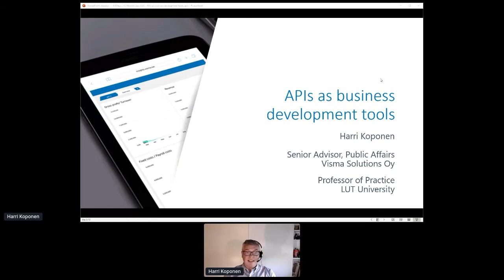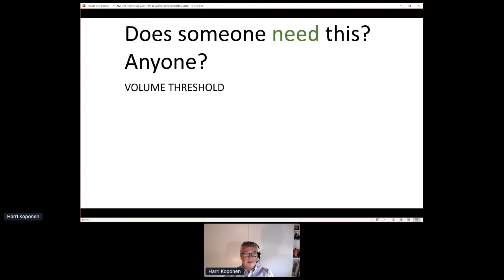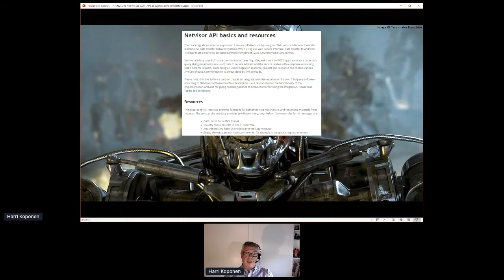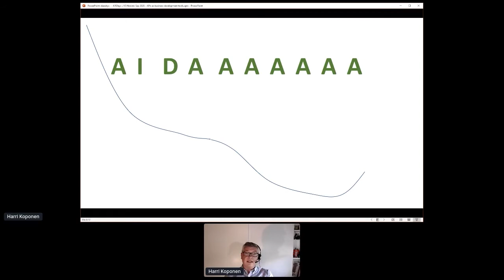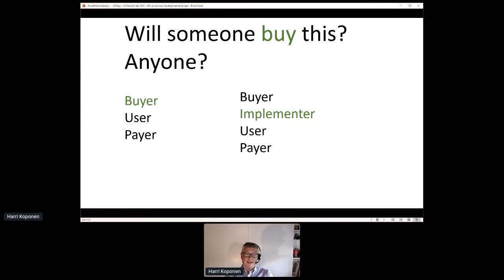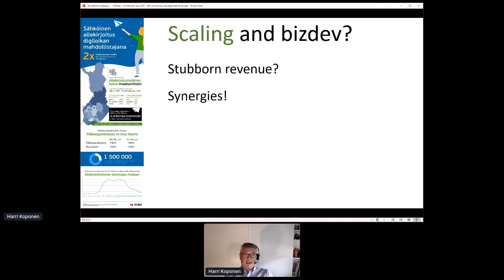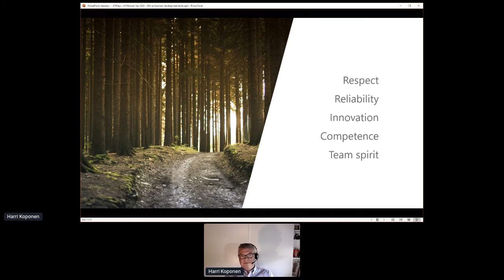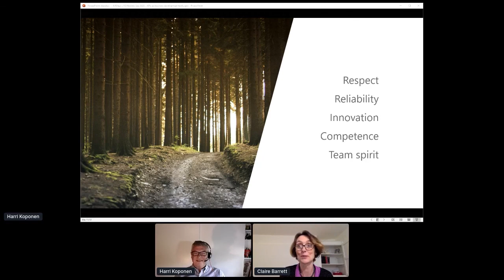Apidays LIVE Helsinki 2020 - APIs as business development tools By Harri Koponen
APIs as business development tools
Harri Koponen, Senior Advisor, Public Affairs at Visma Solutions